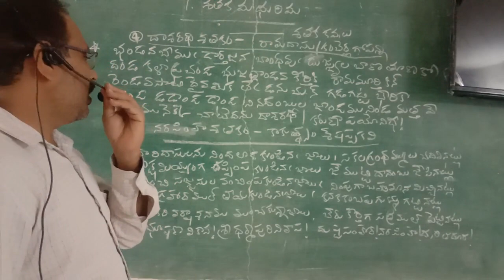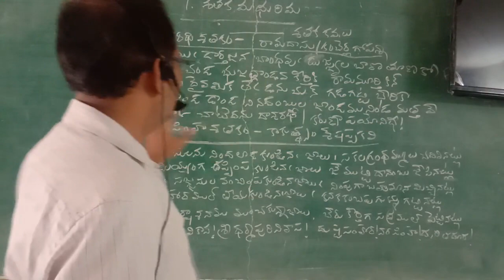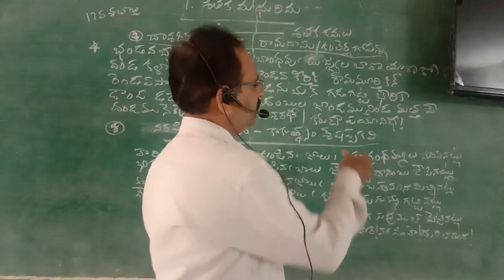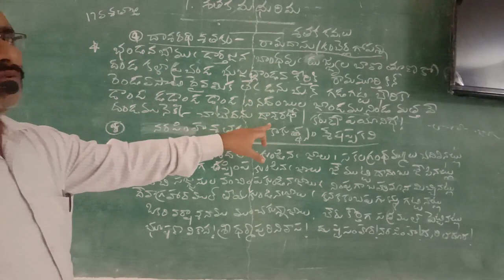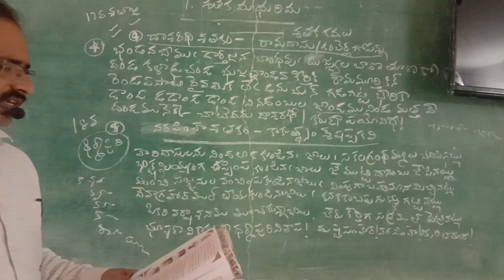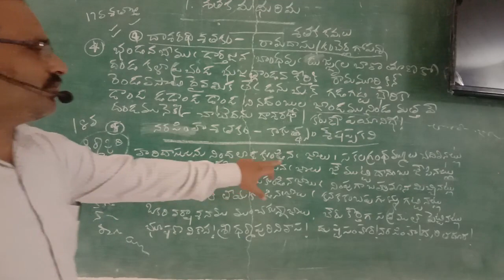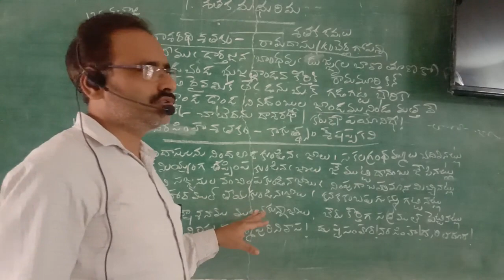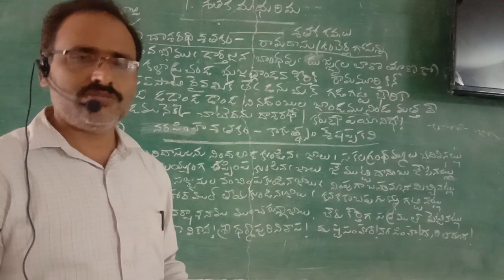10వ తరగతి శతకమధురిమ పాఠం పార్ట్ 3